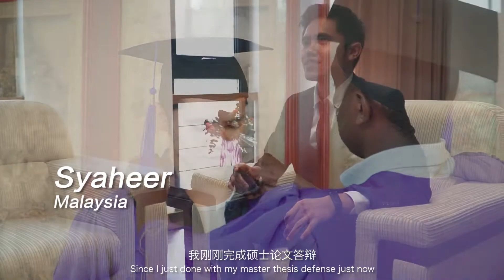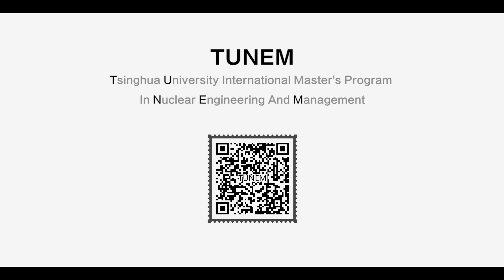Join Tsinghua’s TUNEM program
JoinTsinghua’s TUNEM program and become the NextGen of nuclear engineers!

TUNEM is a two-year professional degree program with the aim of providing high-end talents who are technically savvy, versed in management, and have a global perspective on the nuclear industry. The program’s uniqueness lies in the close partnership between the university and major nuclear power groups in China. TUNEM alumnus Phatham Loahavilai says that the program is sponsored by “not only one, but more than three companies, mainly CNNC, SPIC, CGN, their subsidiaries, and other related companies as well!”